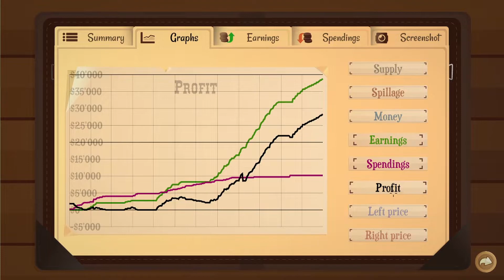Zdecydowanie nie tak miało być #5 Turmoil | HD PL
W dzisiejszym odcinku:
     Wielkie ambicje przerodziły się w nieudane inwestycje. Walczę o zarobek jak prawdziwy lew, ale czy to wystarczy?

Opis Gry
Turmoil - oferuje graczom wizualnie urzekającą grę symulacyjną z przymrużeniem oka, inspirowaną gorączką naftową z XIX wieku w Ameryce Północnej. Wydobywaj złoża ropy jak w 1899 r.!
► Gra : Turmoil
► Tryb: Single Player
► Gatunek: Strategiczno-Symulacyjna
► Producent: Gamious
► Wydawca: Gamious